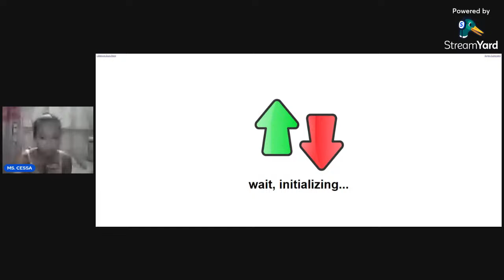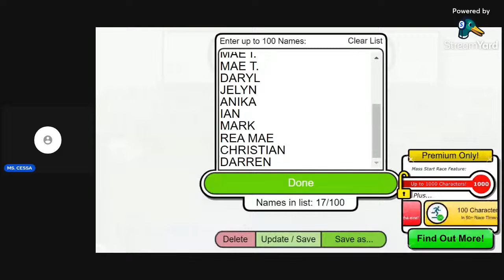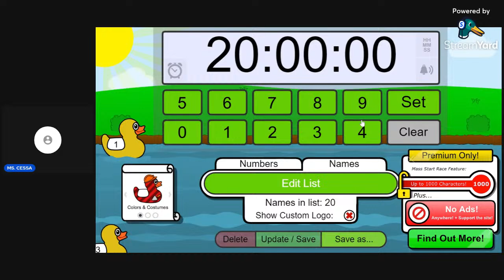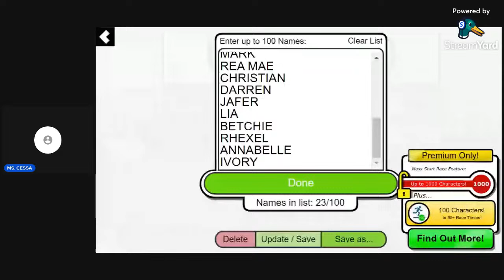1kyow kada panlotara na POPPOYATERS